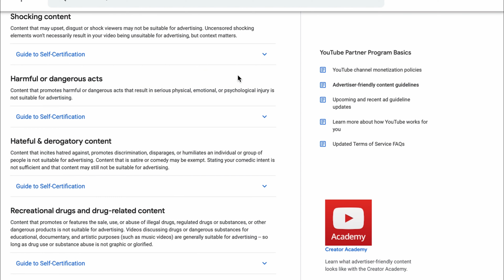Avoid Getting Into Relationships So Fast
DREWSURSELFUP.COM

Follow Me On ⬇️

FOR THE 4 SHIFTERS (Red Pill Truths, Dating, Fitness, Heath-Care)

*SET-UP USED* For My Videos (Recording, editing, thumbnails, etc...)
🎥CAM: Phone camera
💻EDITING SOFTWARE: Devinci Resolve
🗂PICTURES/VIDS: Pixels/ Pixels
🧑‍💻THUMBNAILS: Figma